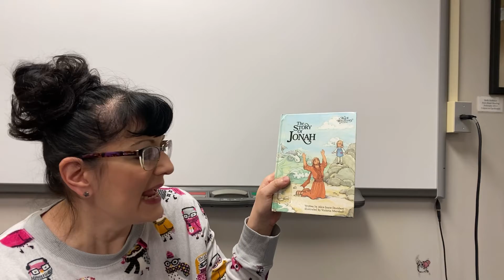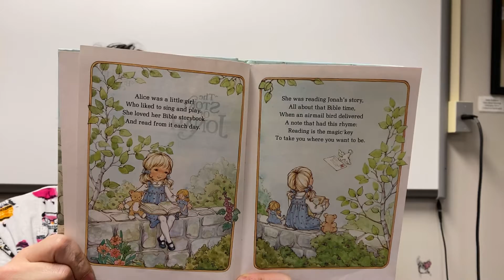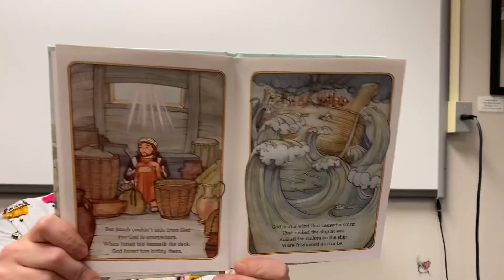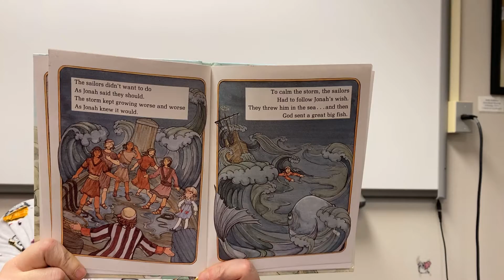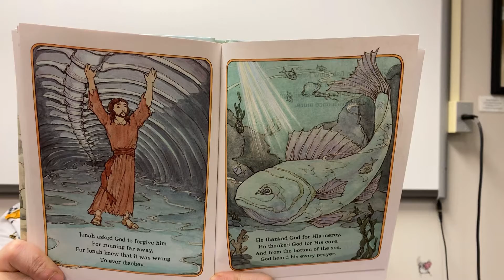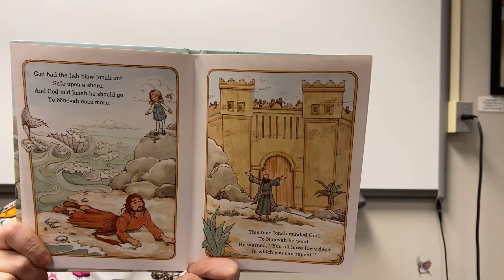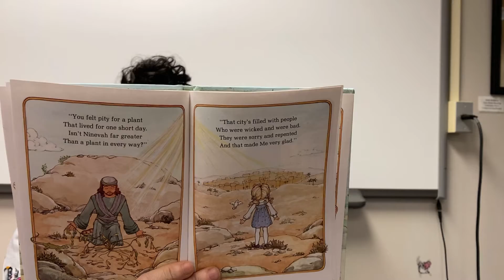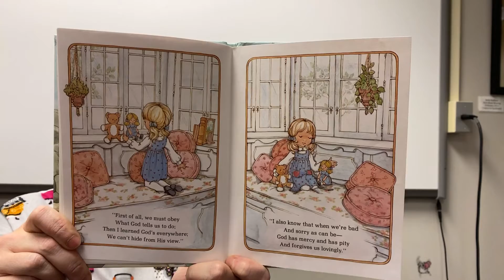2nd - CSW - The Story Of Jonah